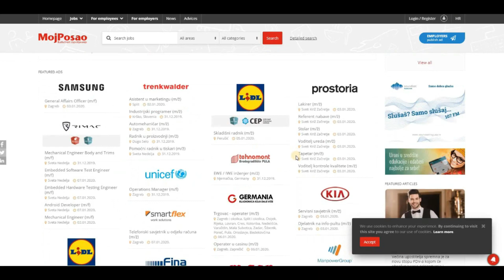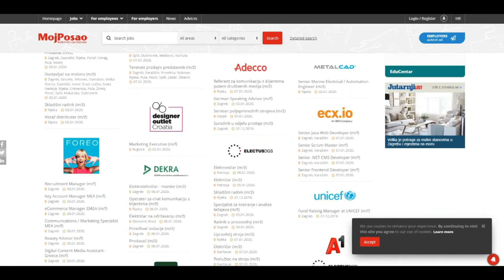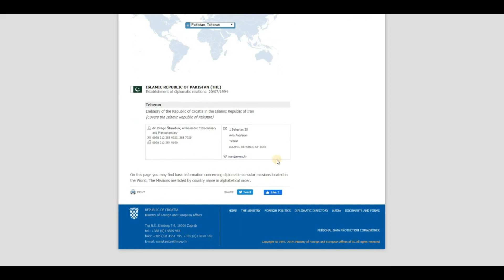WORK PERMIT OF CROATIA FOR PAKISTANIS AND INDIANS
Croatia will soon be a Schengen country. The work visa process it is running is now more improved. There has been an indefinite quota on the number of
employees employed from overseas.

Croatia work visa for Pakistanis,
Croatia work visa for Indians,
Croatia work permit process,
Croatia work permit requirements,